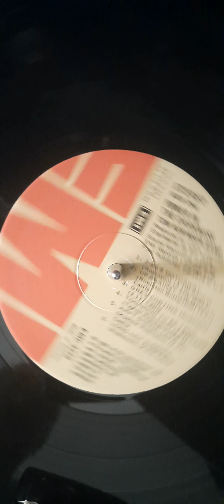TRB: grey cortina 78'🚙